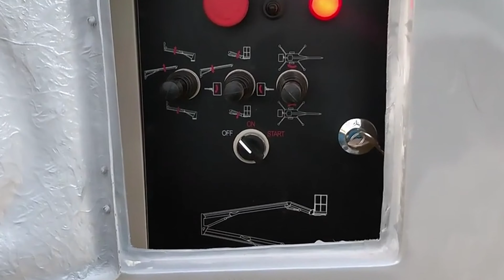Trailer boom lift 12m 14m hydraulic aerial work platform for building decoration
We are manufacturer of a variety of logistics equipment and aerial work equipment. Our technical team is proficient in the design, manufacturing and assembly of aerial work equipment and logistics equipment such as scissor lift, stacker, forklift, pallet truck and so on.